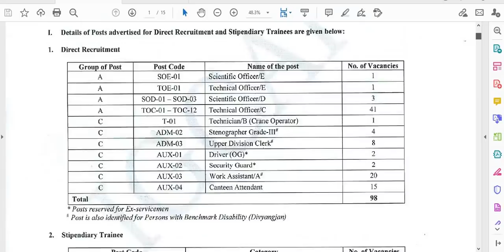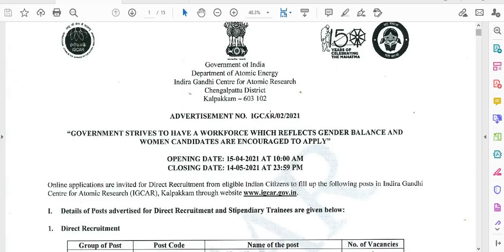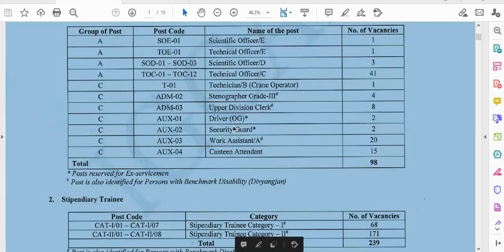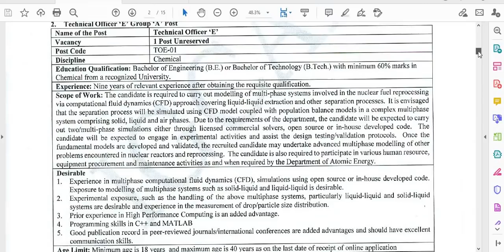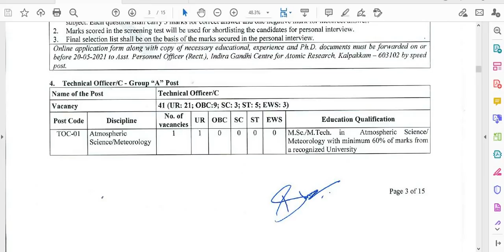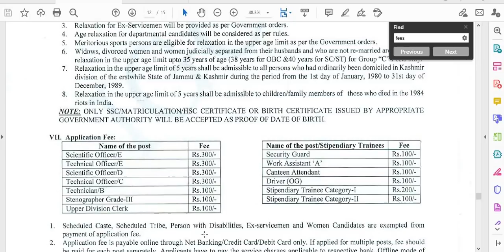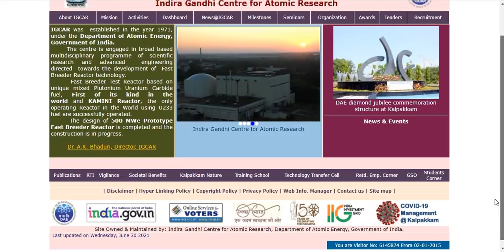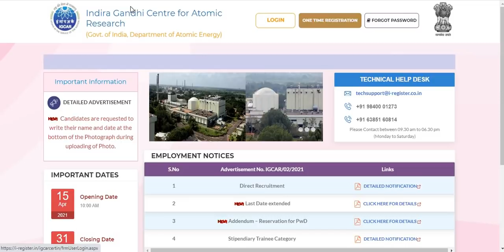CENTRAL GOVT PERMANENT JOBS FOR 10th PASS to Post Graduates II NO FEE /100 Rs l salary upto 1.1 lac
CENTRAL GOVT Permanent JOBS FOR 10th PASS to Post Graduates I SALARY 40,000 Rs to 1,10,000 Rs I NO FEE /100 Rs II

सरकारी नौकरी
सरकारी नौकरी

 Stenographer Grade-II
BELOW IS WEBSITE LINK TO SEE THE DETAILS AND APPLY

10th Pass Govt Jobs,12th Pass Govt Jobs, Accountant Vacancy Clerk Vacancy
10 Pass Jobs
12th Pass Jobs